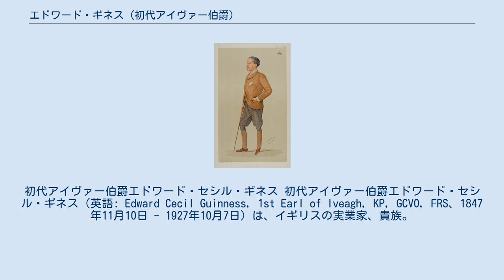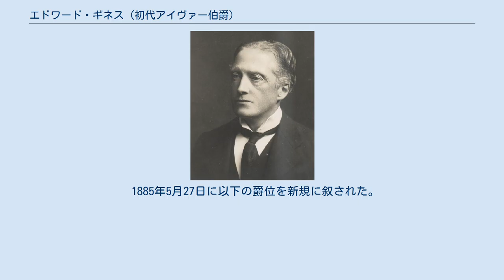エドワード・ギネス (初代アイヴァー伯爵)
初代アイヴァー伯爵エドワード・セシル・ギネス 初代アイヴァー伯爵エドワード・セシル・ギネス（英語: Edward Cecil Guinness, 1st Earl of Iveagh, KP, GCVO, FRS、1847年11月10日 - 1927年10月7日）は、イギリスの実業家、貴族。
 アイルランドのビール醸造業者ギネスの経営者であるサー・ベンジャミン・ギネス準男爵の三男として生まれ、1868年の父の死後に事業を継承してギネスを史上最大の醸造会社に成長させた。
 1885年に準男爵、1891年にアイヴァー男爵、1905年にアイヴァー子爵、1919年にアイヴァー伯爵に叙せられた。
 1891年の『バニティ・フェア』誌に描かれたアイヴァー卿の似顔絵 1847年11月10日に初代準男爵サー・ベンジャミン・ギネスとその妻エリザベス（エドワード・ギネスの娘）の三男として生まれる。
兄に初代アーディローン男爵に叙されるアーサー・ギネスがいる。
ギネス家はビール醸造会社ギネスの創設者として知られるアングロ・アイリッシュの財閥である。
 ダブリン大学トリニティ・カレッジを卒業し、1870年にバチェラー・オブ・アーツ(B.A)、1872年にマスター・オブ・アーツ(M.A)の学位を取得した。
 1868年に父が死去すると兄アーサーとともにギネスの共同所有者・経営者となった。
しかし1868年から庶民院議員になっていた兄は政治に専念するために醸造事業から離れたがるようになり、1876年にはエドワードが兄の持ち分の株式半分を60万ポンドで買い取った。
これにより以降ギネスの事業はエドワード単独の物となった。
彼が経営していた時期はギネスが最も急成長した時期である。
ギネスの年間出荷量は彼が事業を継承した1868年の段階では35万411バレルだったが、1876年までに77万8597バレルに倍増し、その後年5%ずつ出荷量を増やしていき、1886年には102万バレルを超えていた。
 セント・ジェイムズ・ゲイト2番地に新たな醸造施設の建設を進め、またリフィー川を使った運送に目をつけ、醸造所と川の間の広大な土地を買収すると会社と桟橋を連結することでダブリン港への運送を容易にした。
このルートの活用のために1877年には艀の船団を雇用し、この船団はギネスの象徴として知られるようになった。
 1876年にはダブリンのシェリフ、1885年にはダブリン県のハイ・シェリフに就任している。
また1885年3月には準男爵に叙され、ついで1891年1月には連合王国貴族爵位アイヴァー男爵に叙されて、貴族院議員に列した。
さらに1905年12月にはアイヴァー子爵、1919年9月にはアイヴァー伯爵に叙せられている。
 彼の代からギネスの国際進出も本格化した。
1890年代初めからギネスのビールが売られている海外に積極的に人を派遣し、ギネスの輸出品の品質管理と世界各地の代理人のギネス商品の取り扱いの監視を強化した。
こうした積極的な海外人材派遣は第一次世界大戦でそれが困難になるまで続けられた。
 第一次世界大戦がはじまるとギネスも大きく売り上げを落とした。
原料の購入が戦争で難しくなったし、また政府が戦争遂行のために大麦畑は小麦畑に転換したため、大麦価格が高騰した。
さらに戦時体制徹底のためビール税増税、アルコール比率低下、パブ制限などの法律が次々と制定され、これらもギネスの経営を悪化させた。
 戦後もアメリカの禁酒法でアメリカ市場を失うなどの打撃が続いた。
しかしギネスの研究開発部門の長アラン・マクマレンが連続殺菌工程の開発と大麦に含まれる窒素の研究を進めた結果、その後ギネスの生産量や販売量は再び伸びていった。
エドワードは広告をしないという方針を持っていたが（広告を必要とする商品は劣悪品という信念があった）、最晩年の1927年にはその方針を転換してギネスの広告を開始した。
 1927年10月7日に死去した。
遺産は1350万ポンドに及び、当時の英国史上最高遺産額を記録した。
爵位とギネスの会長職は長男ルパート・ギネスが継承した。
 1885年5月27日に以下の爵位を新規に叙された。
 1891年1月19日に以下の爵位を新規に叙された。
 1905年12月18日に以下の爵位を新規に叙された。
 1919年9月30日に以下の爵位を新規に叙された...